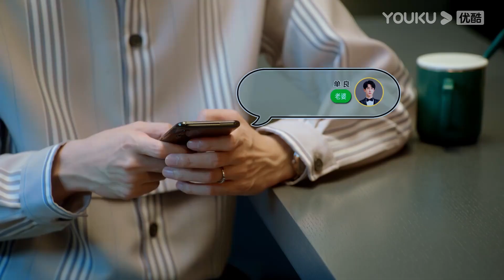Gadis cantik ditipu oleh sahabatnya? Dia ditipu pria licik! |Diari Wenderella| YOUKU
★ Diari Wenderella (Wenderella's Diary) Shan Liang, pendiri APP kencan terkenal, Xunmi; Wen Rou, perancang sepatu hak tinggi. Semua orang berpikir mereka adalah pasangan yang sempurna. Namun, Shan Liang menemukan wajah asli Wen Rou setelah mereka menikah. Dia tidak memilih untuk menyerah padanya dan setelah semua kesulitan, mereka memutuskan untuk benar-benar jujur satu sama lain dan jatuh cinta lagi.
★ Pemeran: Song Yanfei/Alan Yu/Liu Jia/Fan Zhixin/Wang Qianguo/Sun Yijie/Yang Yutong/Yang Zhiying/Hu Wenxuan